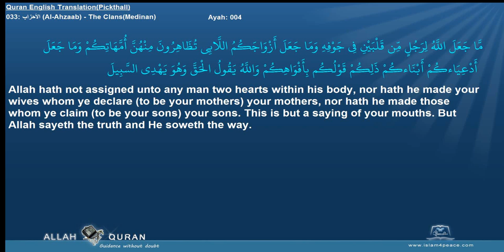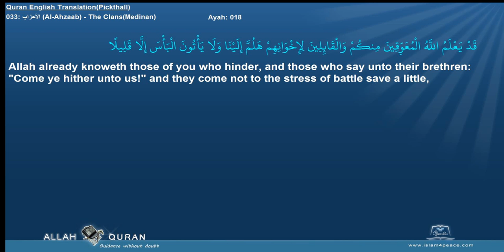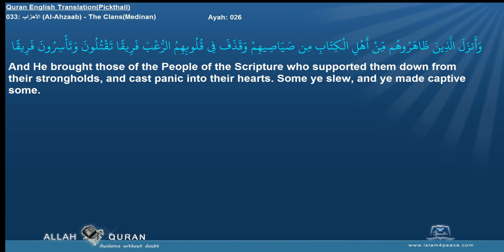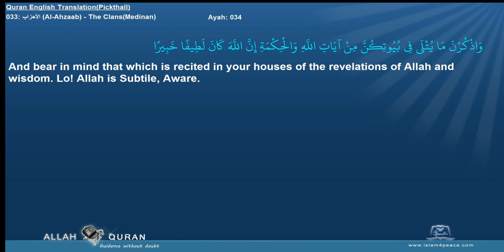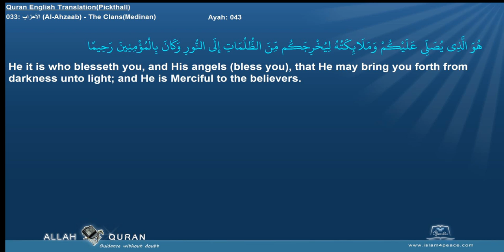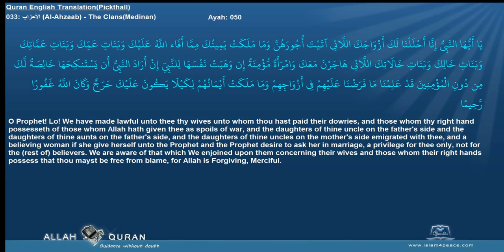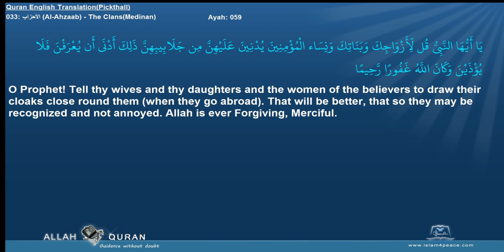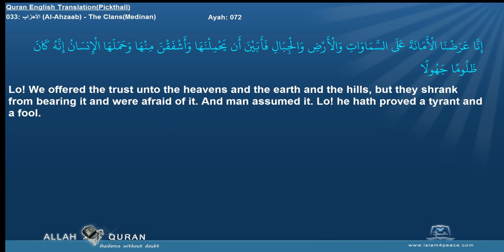Quran English Pickthall 033 الأحزاب Al Ahzaab The ClansMedinan Islam4Peace com